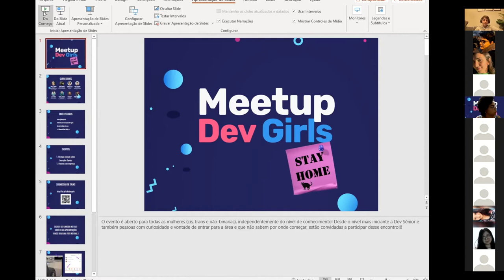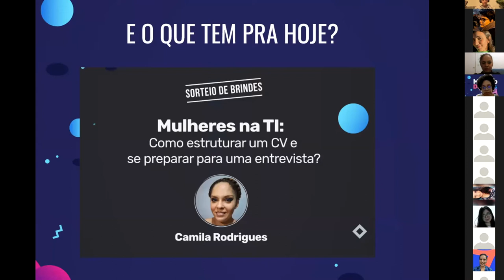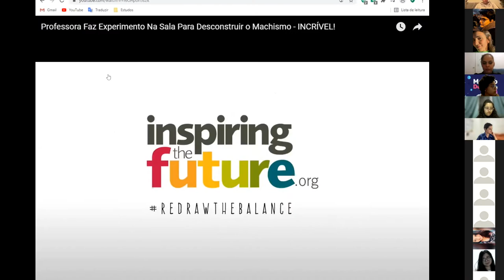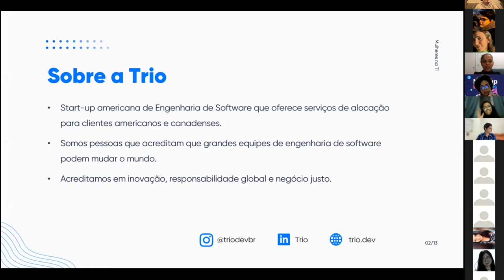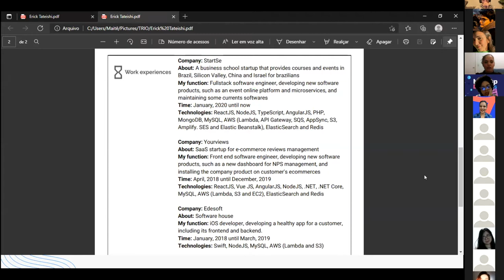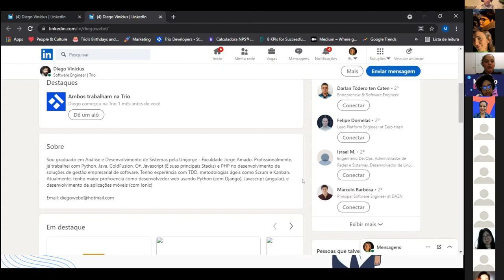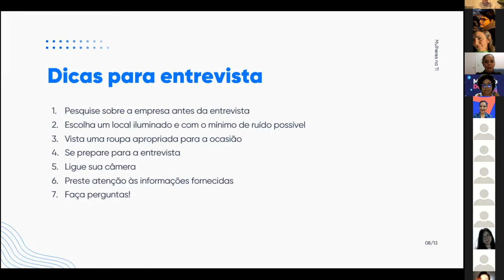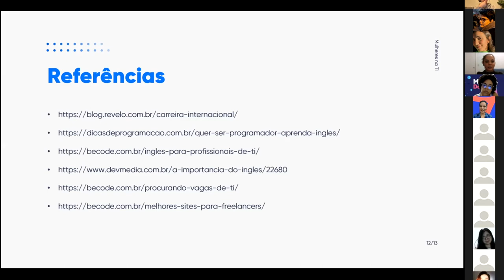19º Meetup Dev Girls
Nessa edição do nosso encontro online tivemos uma talk sobre como estruturar um CV e se preparar para uma entrevista com a Camila Rodrigues!

Nos siga nas redes pra acompanhar e não perder os próximos meetups
Tem uma ideia de talk?